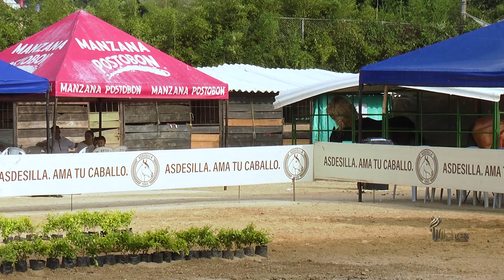FAVORITA DEL TRIUNFO, CUARTO PUESTO YEGUAS DE 48 A 60 MESES TROTE Y GALOPE VENECIA ANTIOQUIA 2024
FAVORITA DEL TRIUNFO Manzur Fantasía de La X x Predilecta de La Ceiba ABM Prodigio de María Rosa FC CUARTO PUESTO YEGUAS DE 48 A 60 MESES TROTE Y GALOPE II FESTIVAL EQUINO VENECIA ANTIOQUIA 2024